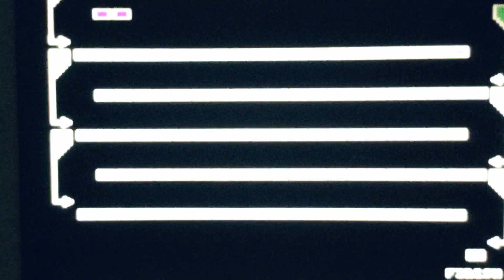Path Tactics Tortoise (AI) vs. Hare Math Maze Game (Addition/Subtraction Episode 4-423)